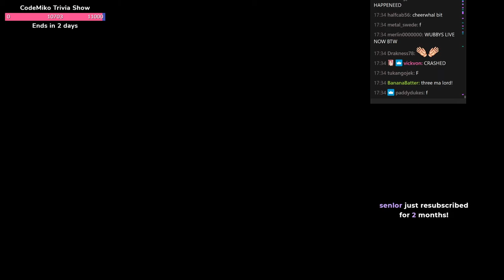Codemikos Unreal Crashes